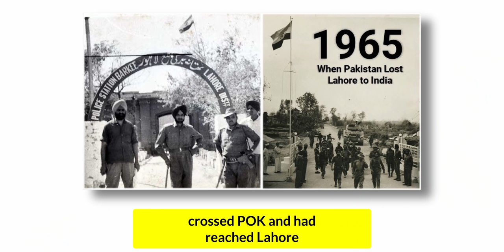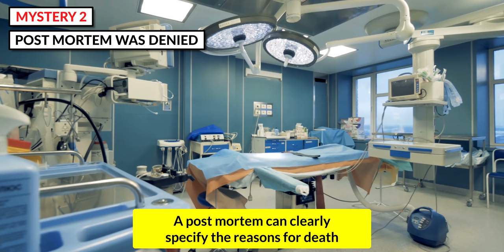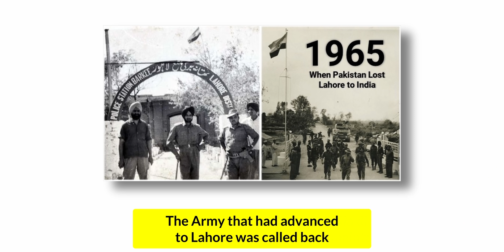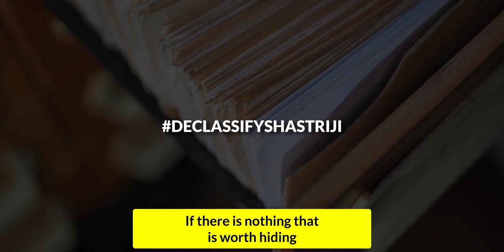Shastri's Death Mystery | Who killed Lal Bahadur Shastri? | Abhi and Niyu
In this video, Abhi and Niyu explore different theories behind "Who Killed Shastri". The research in this video is based on the works of Anuj Dhar especially his book "Your Prime Minister is Dead" that you can read here:

00:00 Conspiracy of Shastriji's death
00:36 Tashkent Accords
02:05 Unsolved Mysteries of Shastriji's death
04:41 What would be the Motive?
05:20 Conclusion
06:12 Did you like the video?

Who is Lal Bahadur Shastri?
Lal Bahadur Shastri, (born October 2, 1904, Mughalsarai, India—died January 11, 1966, Tashkent, Uzbekistan, U.S.S.R.), Indian statesman, prime minister of India (1964–66) after Jawaharlal Nehru.

A member of Mahatma Gandhi’s non-cooperation movement against the British government in India, he was imprisoned for a short time (1921). Upon release, he studied in the Kashi Vidyapitha, a nationalist university, where he graduated with the title of Shastri (“learned in the scriptures”). He then returned to politics as a follower of Gandhi, was imprisoned several more times, and attained influential positions in the Congress Party of the state of the United Provinces, now Uttar Pradesh state.